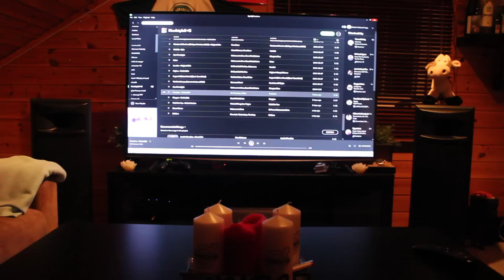Cerwin-Vega! XLS-28 playing hardstyle! Da Tweekaz - freedom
Garage instagram profile: somajallamekk

love these speakers! Majeel Laboratories Pristine A-S10 power amp and Denon PMA-1500AE pre-amp with DAC